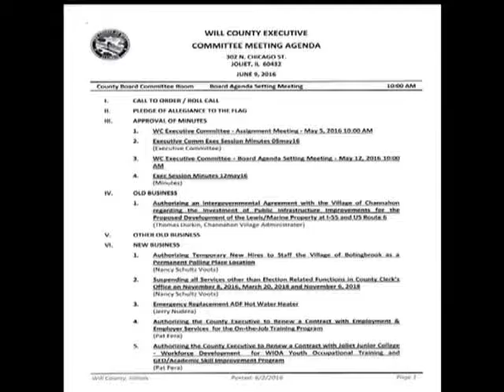Executive Committee 6 9 2016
New Hires to Staff the Village of Bolingbrook as a permanent Polling Place Location
Suspending all Services in County Clerk Office on 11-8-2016, 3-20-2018, 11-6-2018
Replacement hires for Land Use
Replacement Hires for Supervisor of Assessments
Replacement hire for EMA